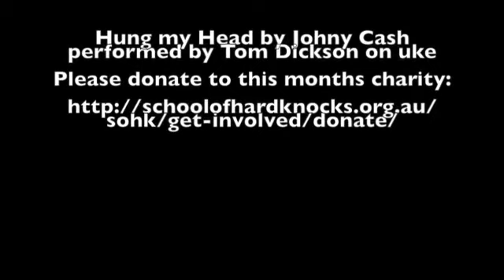Hung My Head by Johny Cash - performed by Tom Dickson on Uke